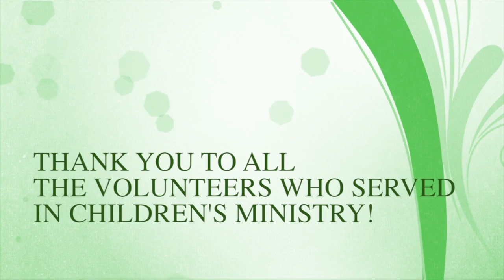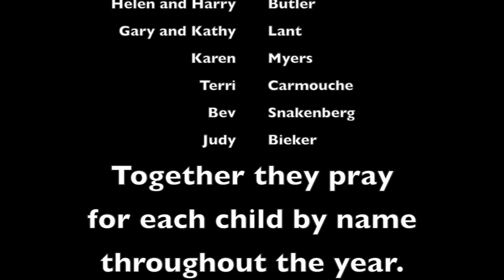Children's Ministry Thank You 2013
Thank you to everyone who served in our Children's Ministry this year at Grace Community Church!